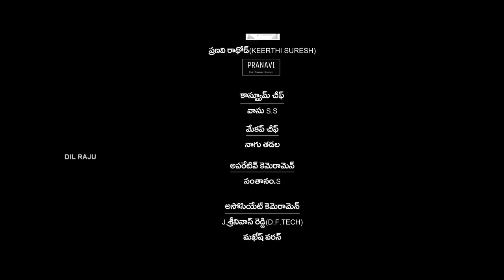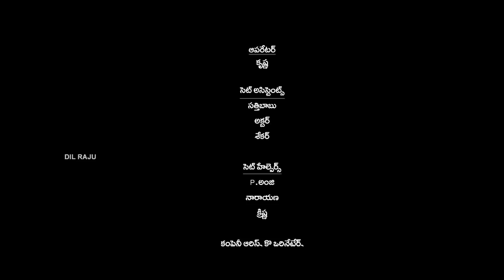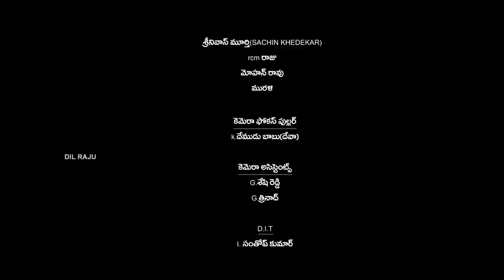Nenu Local | Telugu Full Movie 2017 | Nani, Keerthy Suresh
Watch Nenu Local Full Movie. Starring Nani, KeerthySuresh, Produced by Dil Raju & Directed by Trinadha Rao.

Movie - Nenu Local
Cast - Nani, Keerthy Suresh
Screenplay - Direction : Trinadha Rao Nakkina
Story - Screenplay - Dialogues : Prasanna Kumar Bejawada
Cinematography : Nizar Shafi
Associate Producer : Bekkem Venugopal
Co - Producer : Harshith Reddy
Producer : Shirish
Presented by : Dil Raju
Digital Media : Nani
PRO : Mahesh Koneru - Vamsi Kaka